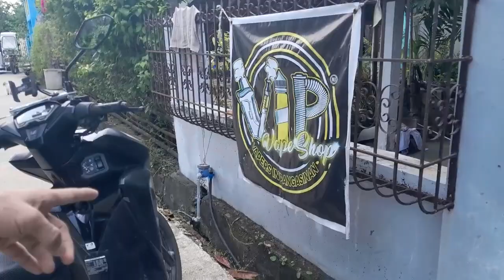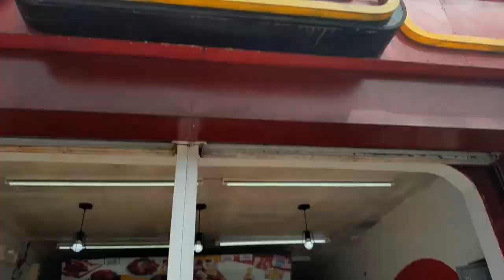SWIMMING SA ABAGATANEN BEACH ! | TRS: S.1 EP 24 vlog 161